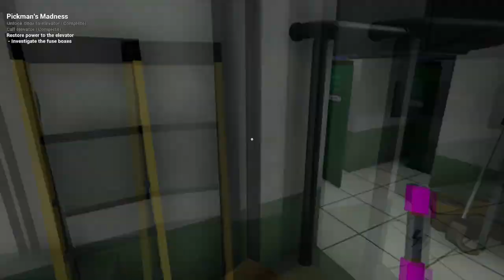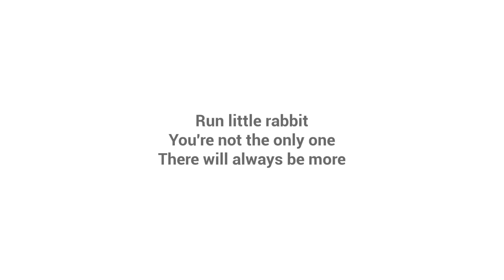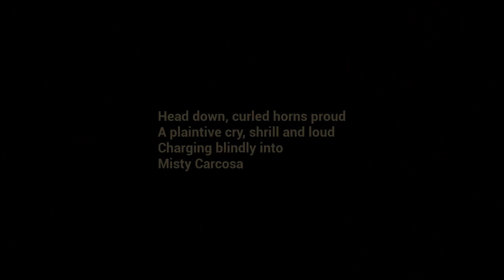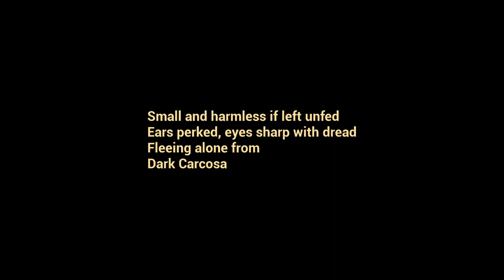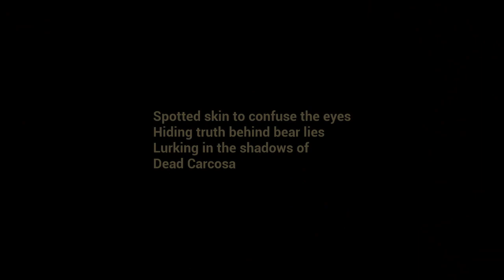Escape from THE BABY IN YELLOW + Secret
Maybe i miss something, please tell me down below